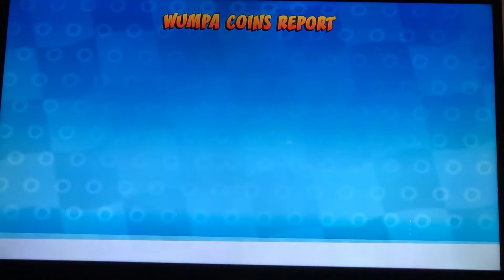Dr. Neo Cortex First Run At Android Alley | Crash Team Racing Nitro-Fueled Gamplay # 3 (XBOX One S)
Part 3 of my CTR Nitro Fueled gameplays. Enjoy :)